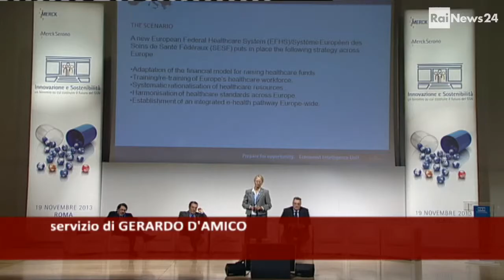IPPOCRATE: Sistema Sanitario Nazionale, quale sostenibilità